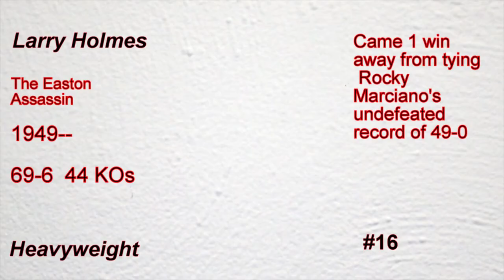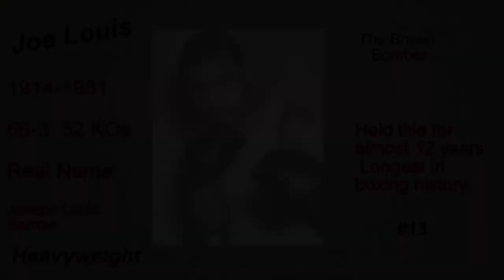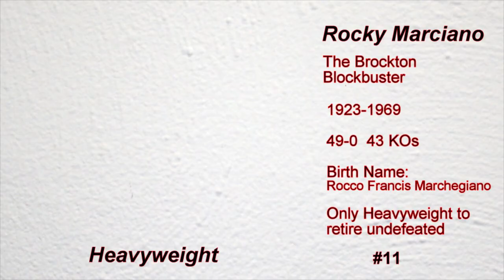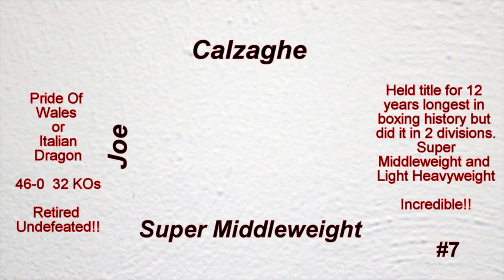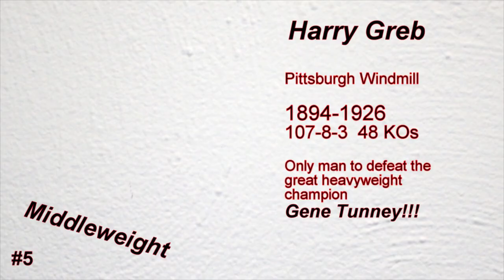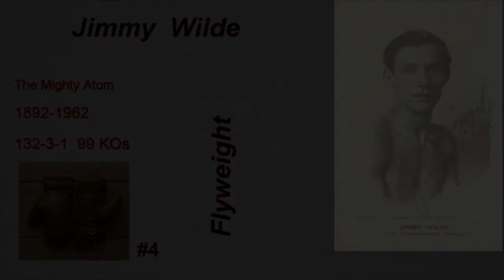Top 16 Greatest Pound For Pound Boxers Of All Time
VITTO.  Music Recording Artist brings you,Top 16 Greatest Pound For Pound Boxers Of All Time." Vitto songs from his EP Diagnosis Unknown.
Muhammad ali, rocky marciano, floyd Mayweather, Floyd Mayweather Jr., Sugar Ray Robinson, Julio Cesar Chavez, Willie Pep, Larry Holmes, Joe Louis, Joe Calzaghe and more.

All Music Written By: VITTO

Credits

2. Willie Pep   " "

3. Floyd Mayweather Jr.  independent.co.uk

8. Henry Armstrong  " "

12. Muhammad Ali  famous pictures

13. Joe Louis   wikimedia commons